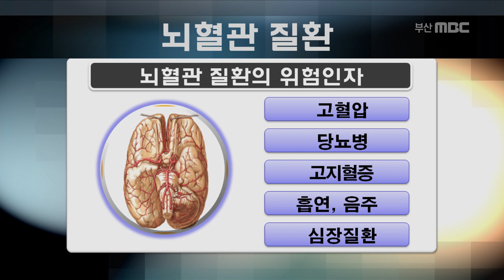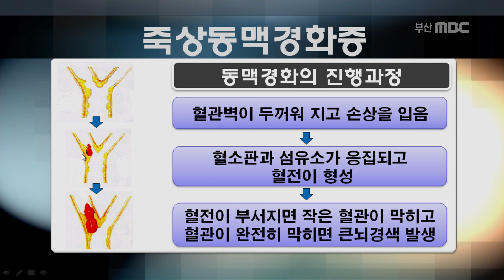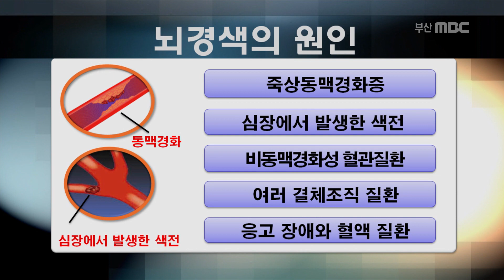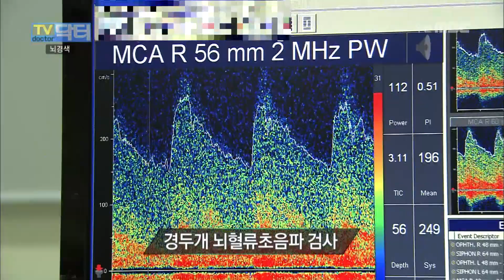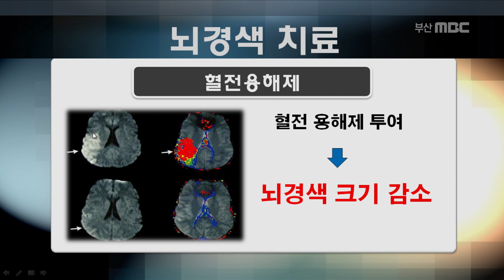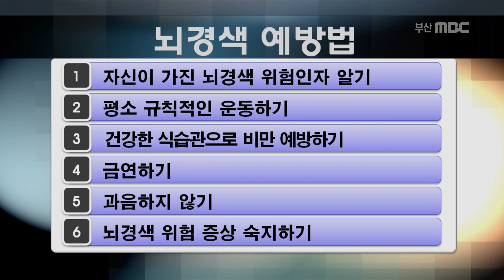갑작스러운 마비, 언어장애, 심각한 두통이 있다면? 의심해보아야 합니다 / 한국인의 3대 사망원인 뇌혈관질환 / 부산MBC TV 닥터인사이드 20150119 방송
신체 모든 기능을 조율하는 신체의 핵심기관인 뇌!
그러므로 뇌에 혈액을 공급하는 뇌혈관은 매우 중요합니다.
특히 한겨울에는 뇌혈관이 수축되어 뇌경색환자가 급증합니다.
갑작스러운 마비와 언어장애가 있는 경우 뇌경색을 의심해보아야합니다.
뇌경색은 갑자기 발병하는 경우가 많기 때문에
평소 철저한 관리가 필요합니다.
뇌경색의 치료가 늦어질 경우 돌연사, 심각한 후유증을
남기기 때문에 무엇보다도 신속한 치료가 중요합니다.
오늘은 머릿속 시한폭탄, 뇌경색의 진단과 치료에 대해
알아보도록하겠습니다.

양태일 과장
신경과 전문의

프로그램 명 : TV닥터인사이드
방송일시 : 2015년 1월 19일